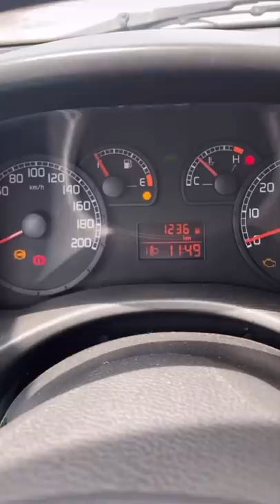Oggi STA PIENO - Pausa pranzo con Carletto: Ep.162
"Oggi di fuori sta pieno, pieno di Fiori, ma nella mia testa sta pieno di fi*a"
Mattina allenamento in palestra, pomeriggio invece giretto in moto da cross che verrà anche COCCODRILLIZZATA, fatemi sapere nei commenti se vi piace!